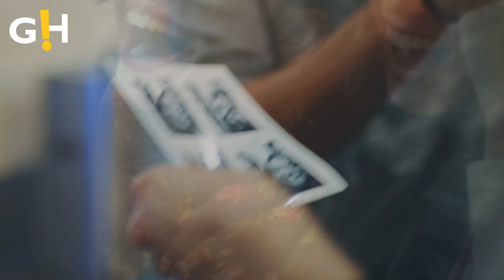Entertainment | John Legend & Chrissy Teigen Kicked Girls Out of Party? | Gossip Herald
Entertainment | Chrissy Teigen and John Legend were reportedly spotted kicking a group of girls out of a photobooth on TikToker.